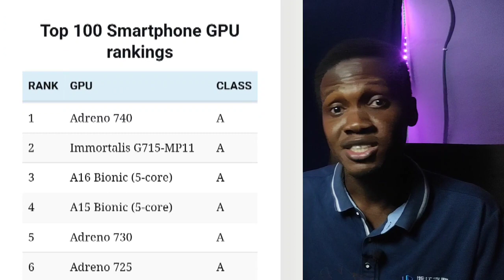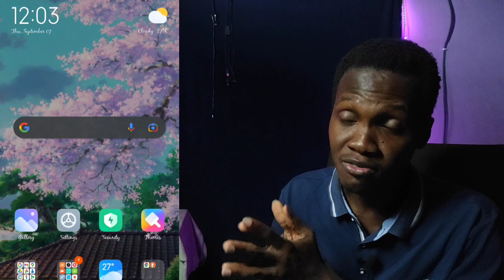Switch emulation for Smartphones (How to Play Switch games on Android)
In this episode, we're going to cover the Switch: How To play Switch games on Android.

Timestamps
00:30 - Intro
03:32 - Why bother?
04:14 - Specs
08:00 - Emulator (Yuzu/Skyline)
09:30 - How to set up emulators

FAQ
Camera: Redmi Note 9 Pro (Samsung GW1)
Lapel mic: bought from Jumia
Backdrop: Local market
RGB strip: bought from Jumia
Lights: DIY

Inquisitive Universe is a tech channel that is designed to keep smartphones simple and fun.